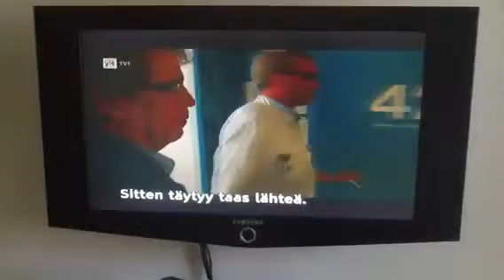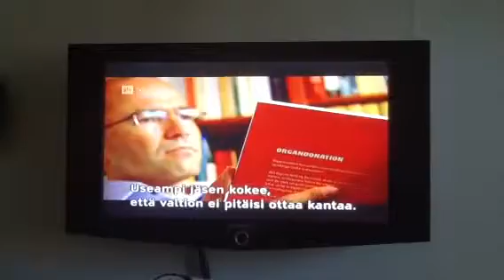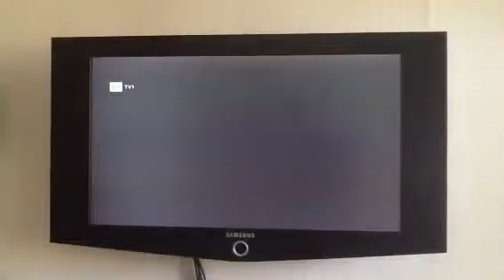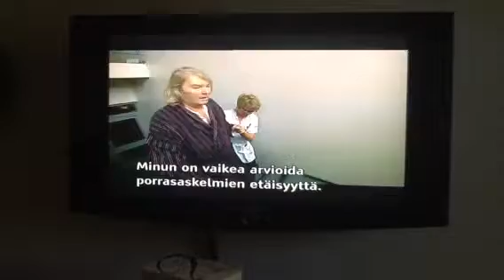Sydämen vajaatoiminta.mSeurauksena sydämenelinsiirto.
Tanskalainen henkilö Christianin sydän ei toimi normaalisti.
Tästä alkaa kahdenvuoden odotus ja sairaalassa potilaanrooli.
Uutena asiana hänelle kaikki mitä tapahtuu.
Väsymys, pahoinvointia, lihomista johtuen nestekertymistä.
Lääkkeet ja niiden vaikutukset.
Sydän on melkein loppu ja odotus jatkuu, elinsiirto.

Asiaa myös miten muissa perheissä elinluovutukseen suhtaudutaan.
Lähiomaisten mielipiteet todella vakavana asiana pohdintaan.

Tanskassa lähiomaiset joutuvat päättämään elintenluovutuksesta henkilön aivokuoleman lääkärin todettua.
Tanskassa pitäisi toimia näin;
 Henkilön olisi viisasta kertoa kotiväelleen miten hän suhtautuu elintenluovutukseen.
Kukkaroon elinluotuskortti mikä on henkilön allekirjoittama.
Kerro asiasta lähiomaisille tiedoksi.

Suomessa ja muissa pohjoismaissa lähiomaisten ei tarvitse päättää elinluovutuksesta.  Suomessa laki säätää ja antaa lääkäreille luvan irrottaa elimiä elinluovutukseen.

Suru on kuitenkin kuvassa kokoajan mukana. Meneekö kaikki hyvin?
Minkälainen tulevaisuus? Onko uusielämä odotettavissa?

Videotallennus 10 min. Tämä on kolmasosa sydämensiirrosta. TV 1 .

Lammervo Marjo
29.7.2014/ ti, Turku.